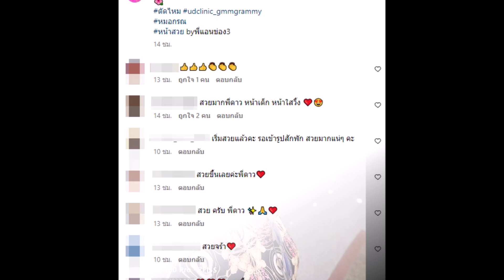ดาว มยุรี เผยใบหน้าใหม่ชัดๆ หลังทำศัลยกรรมได้ครบ 14 วัน เริ่มสวยเข้าที่แล้ว